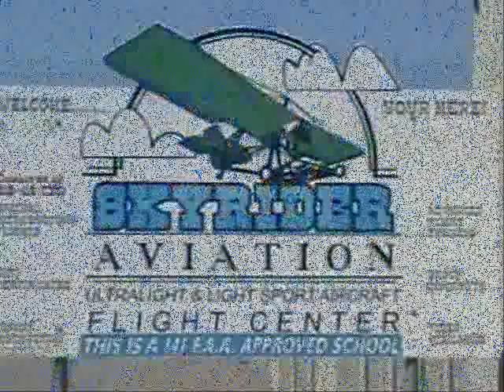SkyRider Ultralights - A Day at the Beach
Flying a Quicksilver ultralight along the Ventura County, California coastline.